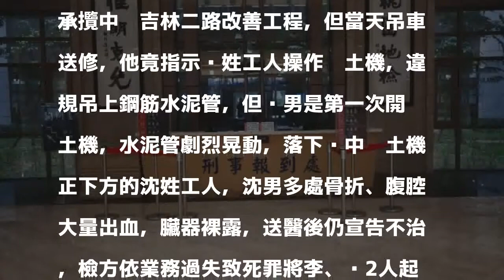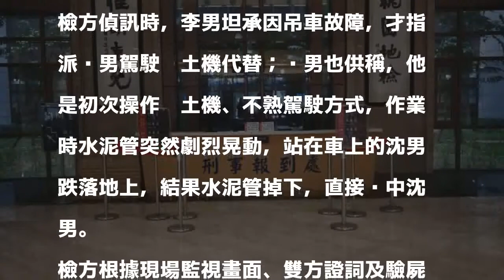挖土機當吊車用 害工人被水泥管砸死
〔記者許倬勛／桃園報導〕桃園市中壢區64歲李姓土木營造負責人，前年11月承攬中壢吉林二路改善工程，但當天吊車送修，他竟指示黃姓工人操作挖土機，違規吊上鋼筋水泥管，但黃男是第一次開挖土機，水泥管劇烈晃動，落下砸中挖土機正下方的沈姓工人，沈男多處骨折、腹腔大量出血，臟器裸露，送醫後仍宣告不治，檢方依業務過失致死罪將李、黃2人起訴。

發表評論評論如下。